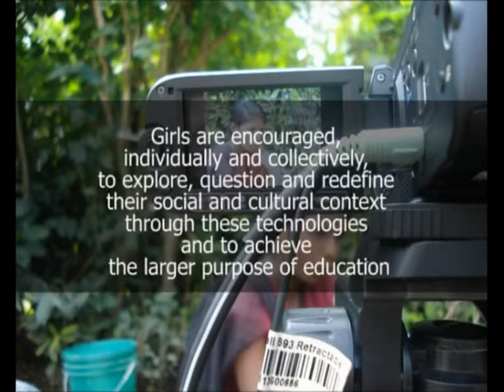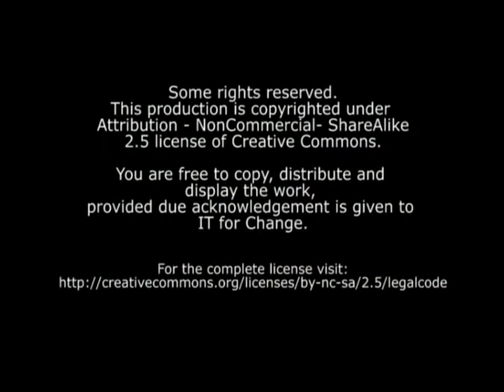Visit to the Gram Panchayat